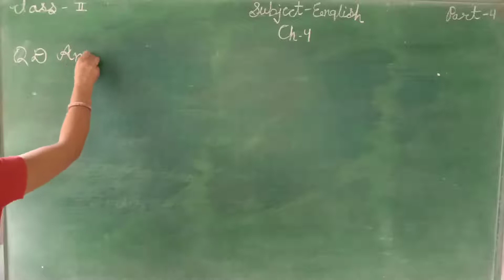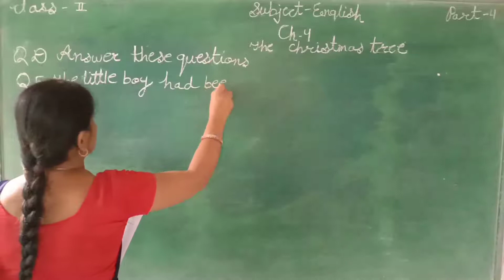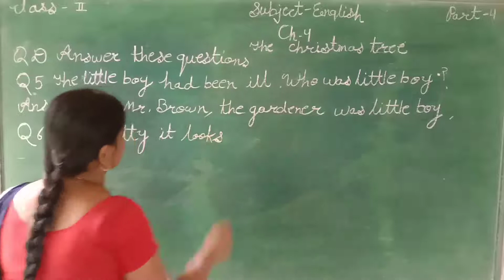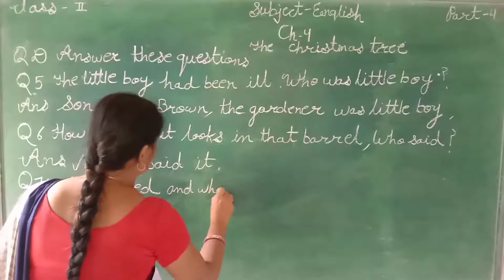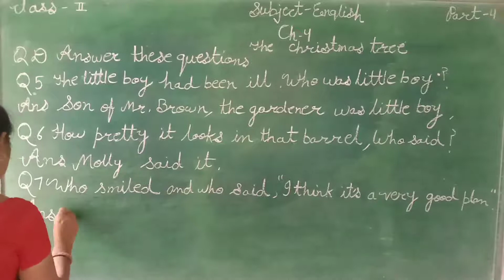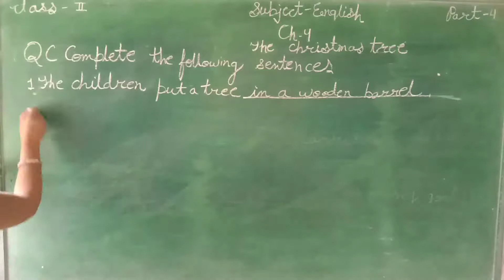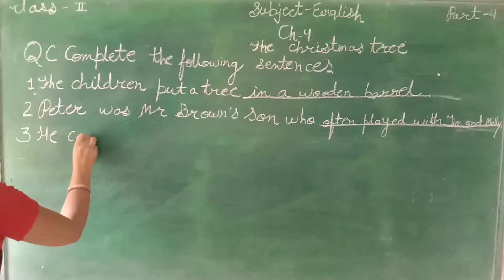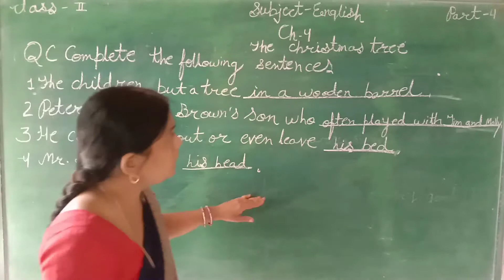ENGLISH CH-4 THE CHRISTMAS TREE PAR- 4 FOR CLASS-2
IN THIS VIDEO WE LEARN ABOUT ENGLISH CH-4 THE CHRISTMAS TREE PAR- 4 FOR CLASS-2 ENGLISH AND HINDI MEDIUM STUDENTS.